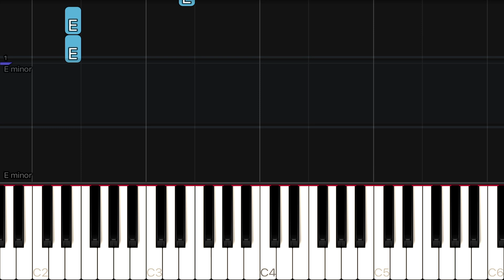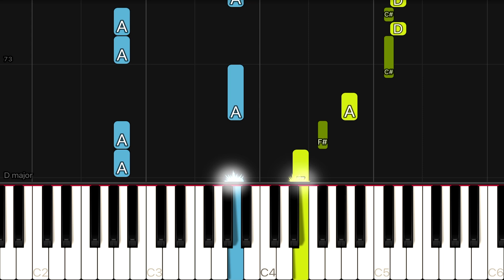Queen - We Will Rock You | EASY Piano Tutorial